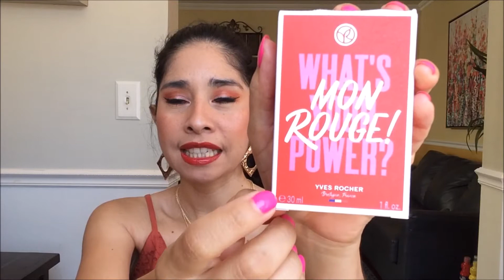PERFUME MON ROUGE DE YVES ROCHER / DESCUBRE SUS NOTAS OLFATIVAS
Hola mis queridos amigos y amigas el día de hoy les presento este perfume de la marca Yves Rocher Mon Rouge descubramos juntas las notas que nos presenta este perfume. Veamos el video.
💜Enlaces:
Aquí te dejo el enlace al perfume por si lo deseas comprar